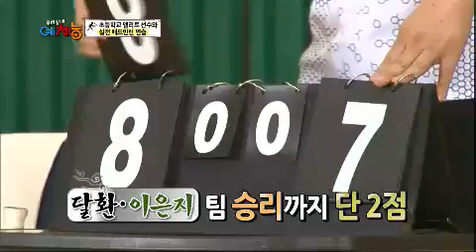우리동네 예체능 - Our Town's Physical Variety EP16 # 014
"두번째 대결을 앞둔 예체능팀! 엘리트 선수들과의 훈련!"

전격 실험카메라! 제작진이 없는 대기실에서 예체능팀은 과연 무엇을 할까?

오늘은 연습 날! 대기실로 멤버들이 하나, 둘씩 모여들기 시작하는데...

어라? 오늘은 제작진이 없네!? 에헤라디여~ 근데 너네 배드민턴 철자는 알고 치는 거니?

그렇게 갑작스럽게 시작된 전격 배드민턴 상식 대결! 과연 짜장면 80그릇과

탕수육 10개를 계산하게 될 비운의 멤버는?